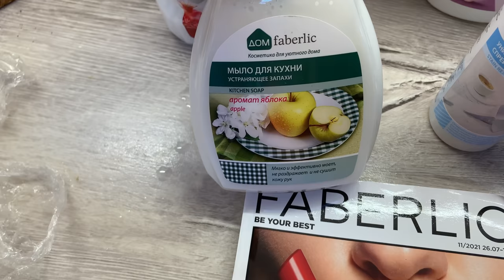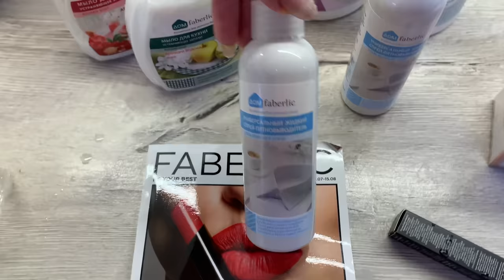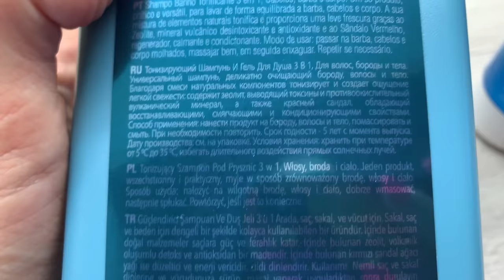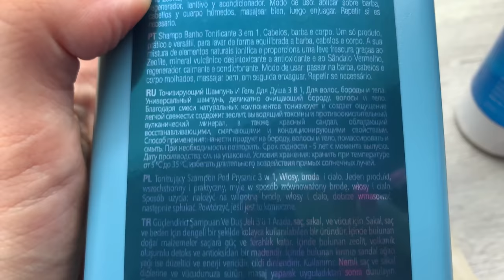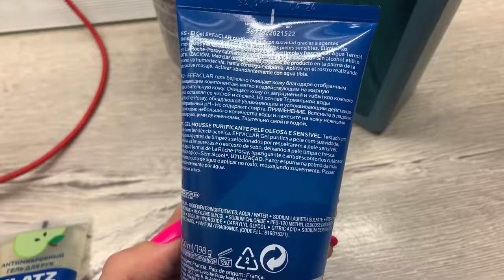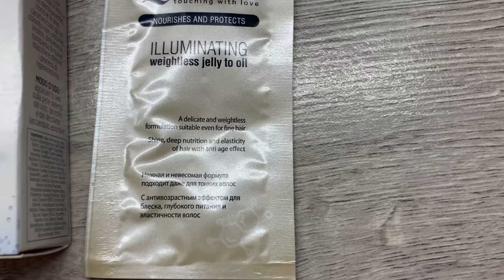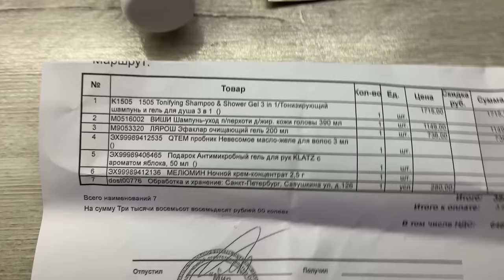ВЛОГ/ЗАКАЗ ФАБЕРЛИК/PHARMACOSMETICA/ОКНА В ГОСТИНОЙ/ И НЕМНОГО ОБО ВСЕМ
Парфюмерная вода для женщин Mur Mur
арт.3086
Туалетная вода Tropic Story
арт.3308
Туалетная вода для женщин Cocktail Story
арт.3301
Средство для очищения ванной комнаты «Эффект белизны» FABERLIC HOME
арт.30221
Мыло для кухни, устраняющее запахи, яблоко, Дом Faberlic
арт.11206
Мыло для кухни, устраняющее запахи, 5 в 1, красный гранат, FABERLIC HOME
арт.30201
Спрей-пятновыводитель жидкий универсальный Дом Faberlic
арт.11151
Ультракондиционер для белья концентрированный «Ароматерапия Розовый бархат» FABERLIC HOME.
арт.11855
Ультракондиционер для белья 2 в 1 концентрированный «Орхидея и кашемир» FABERLIC HOME
арт.11850
Удлиняющая стретч-тушь для ресниц X-treme
арт.5248
Ультракондиционер для белья концентрированный «Защита цвета и волокон» FABERLIC HOME
арт.11851
Ультракондиционер для белья 2 в 1 концентрированный «Дыхание Прованса» FABERLIC HOME
арт.11852

Тонизирующий шампунь и гель для душа 3 в 1, 1000 мл (Kaaral, Manniskan)
Шампунь-уход против перхоти для жирной кожи головы, 390 мл (Vichy, Dercos)